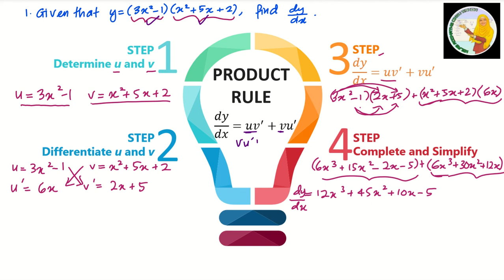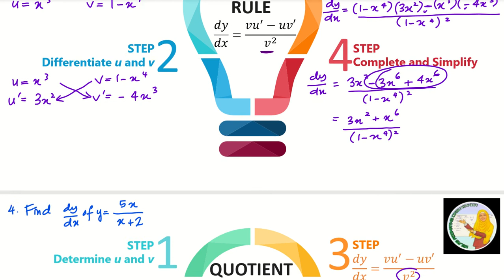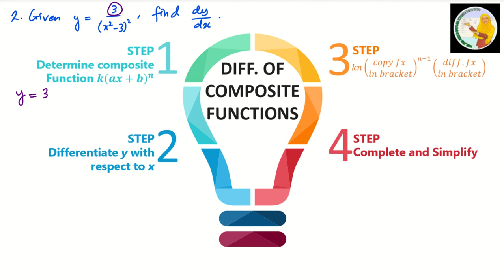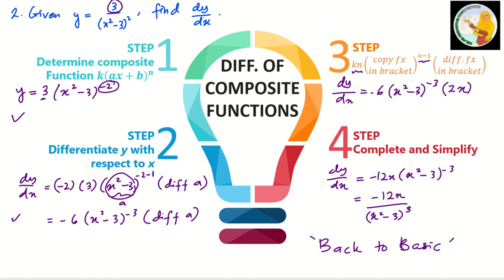Differentiation 3.3 (Differentiation of Composite Functions)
Jom belajar bagaimana caranya untuk mencari dy/dx bagi Composite Functions. Tq :)